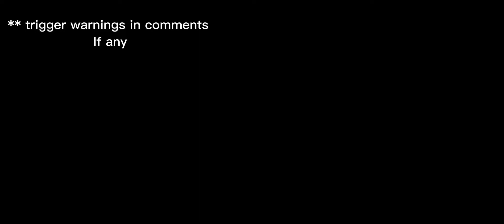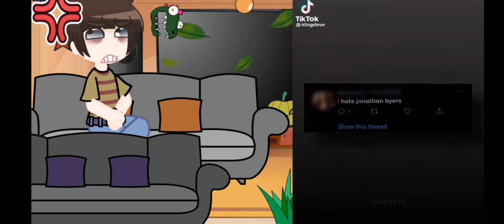Will reacts to the others [Stranger things] + ships